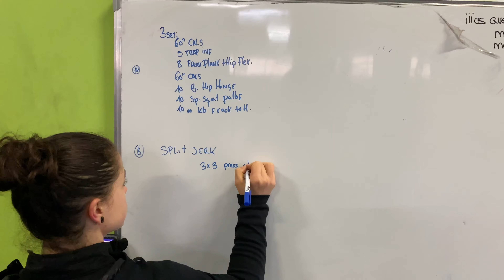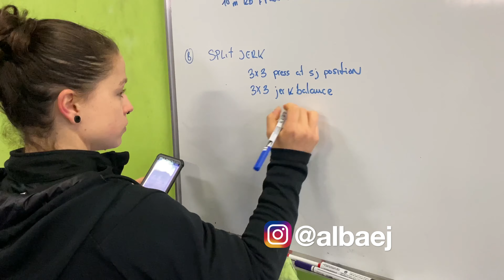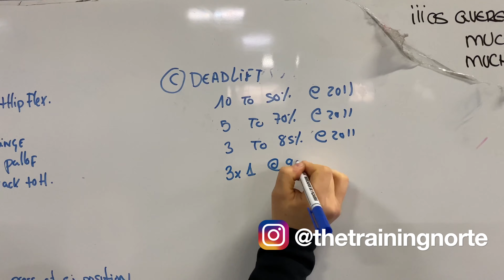¡Entrenamos con una ATLETA de CROSSFIT GAMES! The Training Norte.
Este fin de semana hemos entrenado con Alba Estrada, atleta de los CrossFit Games y hemos realizado su programación de entrenamiento, junto a sus atletas.

Mas info sobre esta programación en @thetrainingnorte.

WOD:

a) Split jerk
4 sets de 3 reps + 20'' pausa + 2 reps + 20'' de pausa + 1 rep.

b) Metcon
Amrap 8'
45 thrusters 43/29kg
45 t2b
45 cleans
45 c2b
8' rest
for time: 30 hang power snatch 60/40kg (cada vez que rompes, 10 burpees facing the bar).

Si os gusta este tipo de vídeos y queréis que grabemos más entrenamientos, no dudéis en dejarnos vuestro comentario.

KEEP FIT! Juanillo y Monita

ROCKJUAN10
ROCKMARIA10